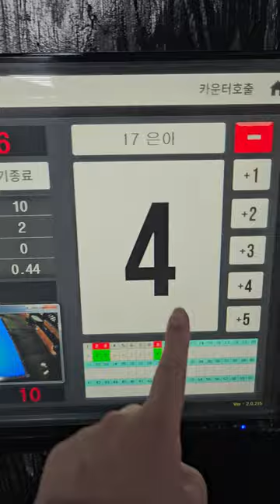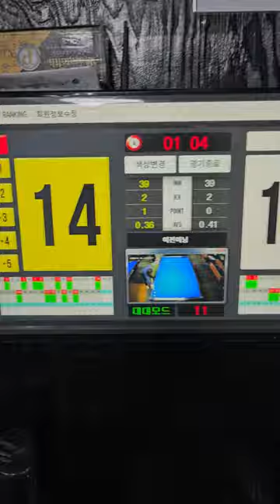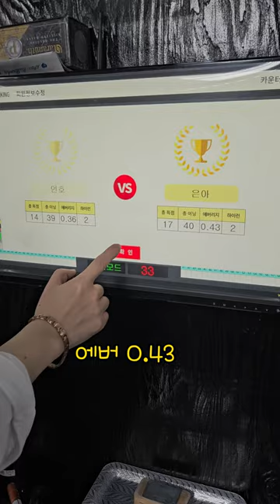동네당구장 "오빠와 저녁내기.....결과는??" 15 vs 17